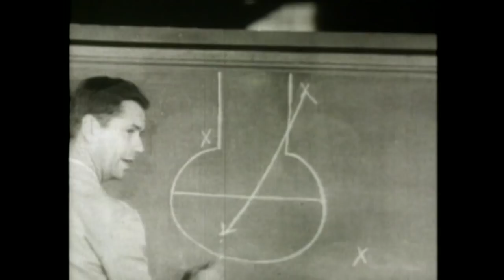John Kundla Hall of Fame Vignette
Happy 100th Birthday John Kundla!